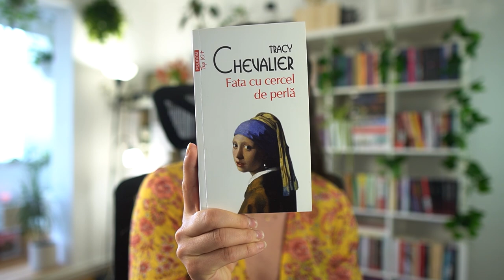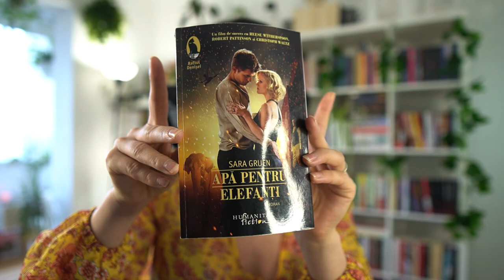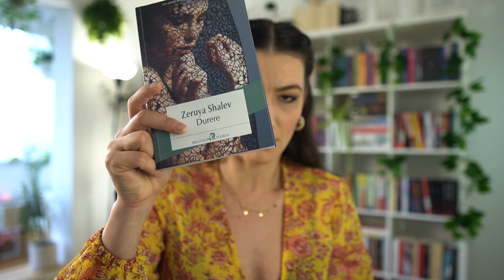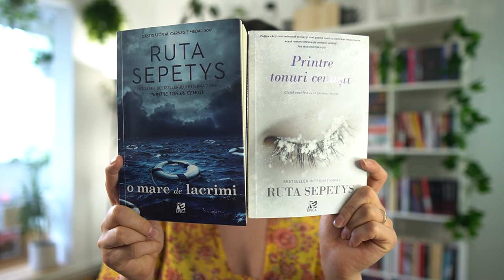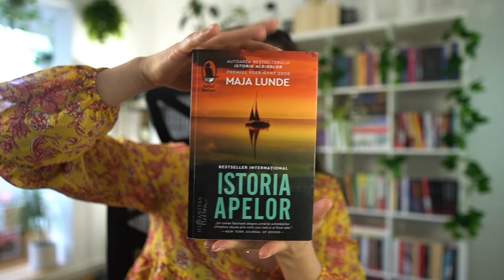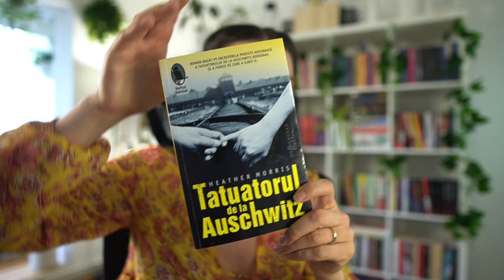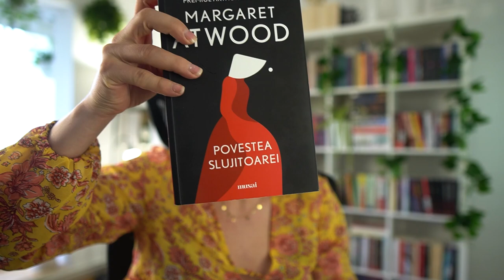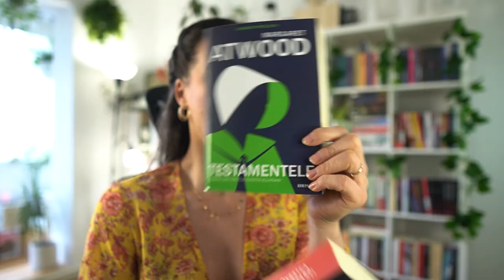Recomandari de autoare 📚 9 scriitoare pe care trebuie sa le citesti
vlog despre carti / booktube / carti preferate
⬇️ Click ⬇️

Dacă plasați o comandă prin aceste link-uri, o parte din sumă va fi donată acestui canal. Mulțumesc mult pentru susținere! ❤️

📖 ⬇️ Ascult si citesc ⬇️ 📖

00:00 Intro
01:11 Tracy Chevalier
02:32 Parinoush Saniee
04:34 Sara Gruen
07:01 Zeruya Shalev
07:54 Ruta Sepetys
10:33 Maja Lunde
13:06 Guzel Iahina
15:16 Heather Morris
17:02 Margaret Atwood
21:28 Final